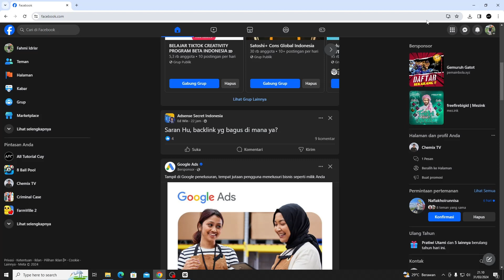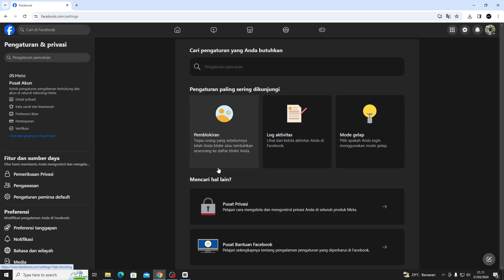Cara Mengetahui Akun Facebook Aman Atau Tidak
Bagi kamu tentu saja akun Facebook merupakan akun yang penting dan wajib kita lindungi nah maka dari itu di sini kita wajib tahu cara melindungi akun Facebook dari kejahatan salah satunya yaitu peretasan. simak sebagai berikut.